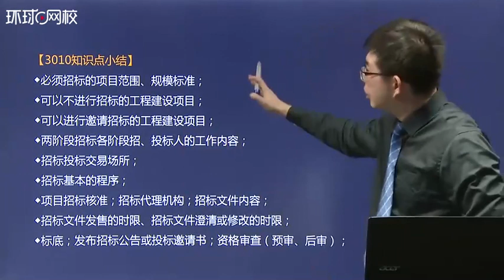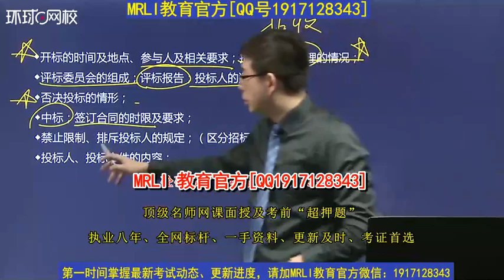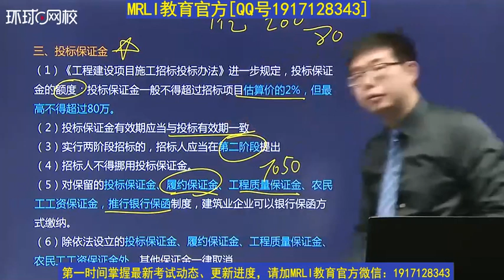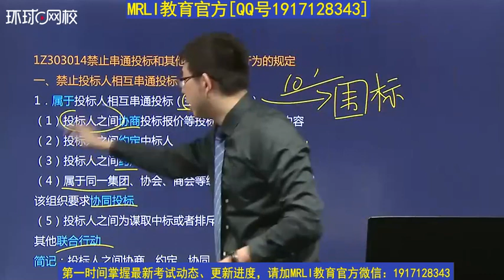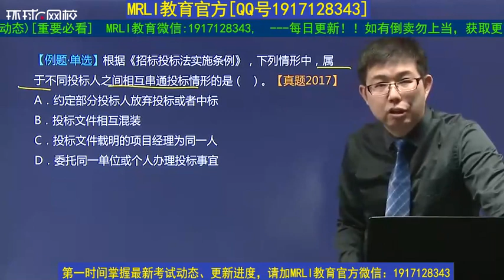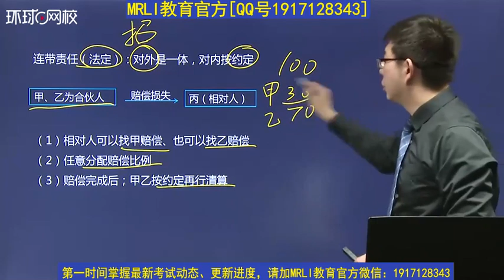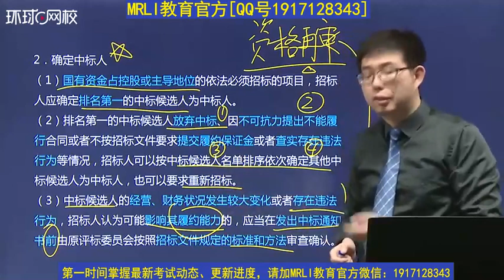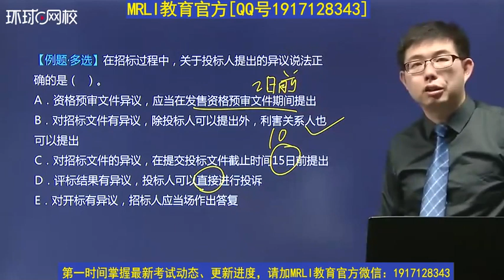2019环球网校一级建造师《建设工程法规及相关知识》第19 第三章 建设工程承包制度 1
2019环球网校一级建造师《建设工程法规及相关知识》第19 第三章 建设工程承包制度 1